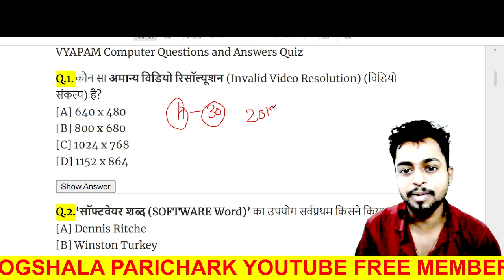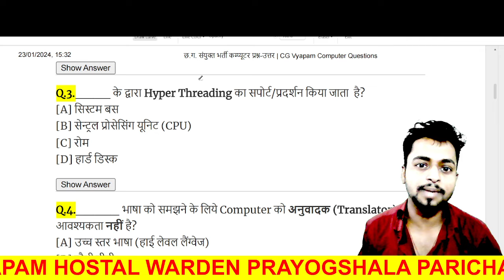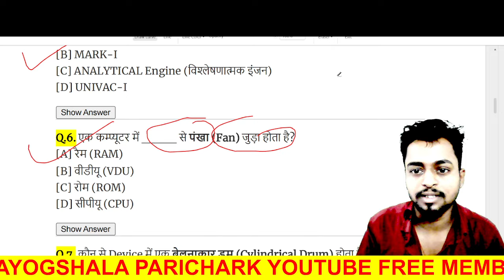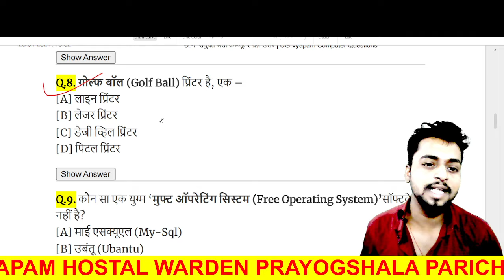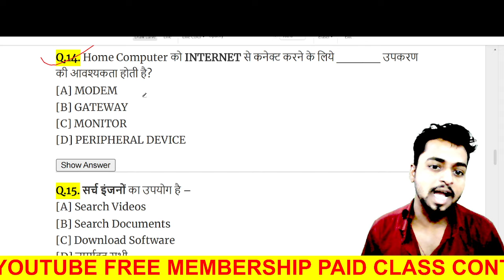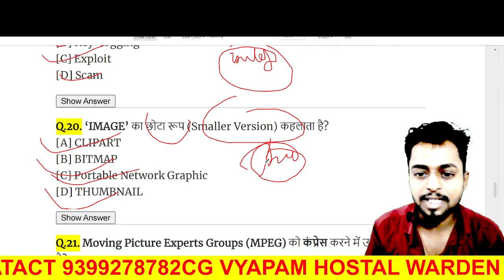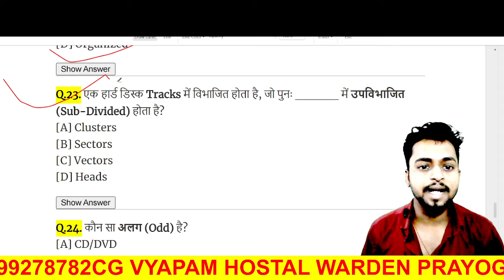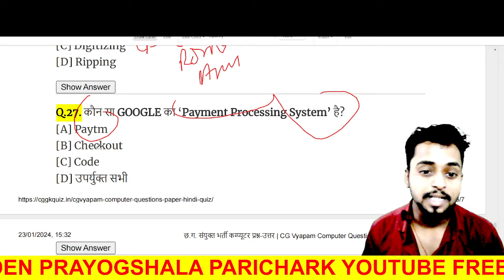कंप्यूटर संपूर्ण निचोड़ के साथ 30 महत्वपूर्ण प्रश्न|| Computer mcq || CG Vyapam CG psc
computerकंप्यूटर संपूर्ण निचोड़ के साथ 30 महत्वपूर्ण प्रश्न|| Computer mcq || CG Vyapam CG psc

pley list video Class